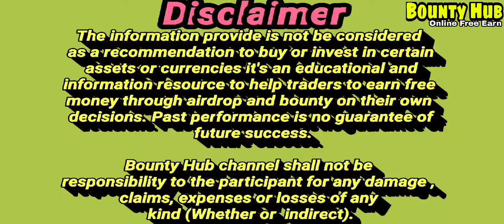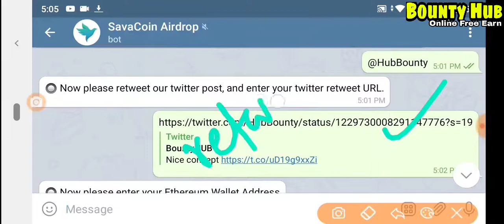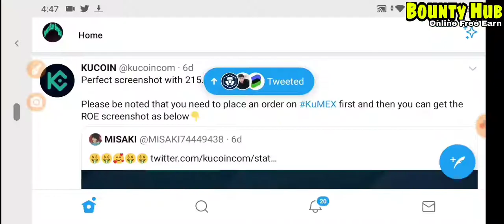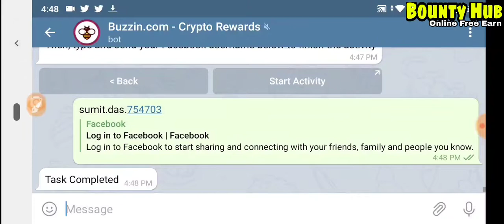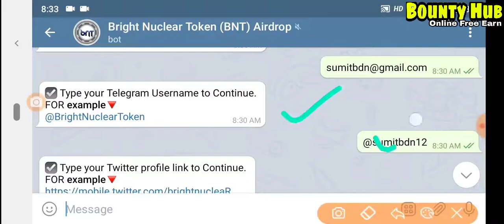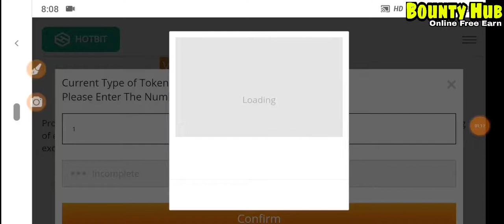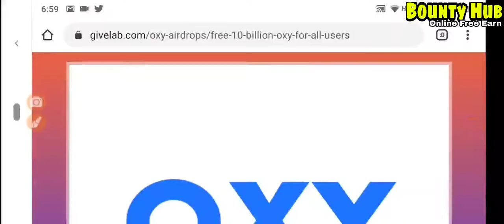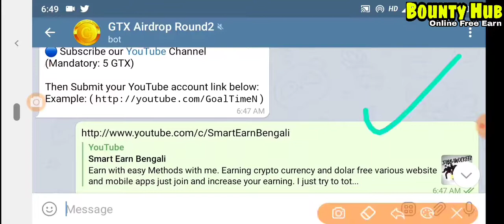8 Airdrop @ECOSC(25$),@SCA(10$),@HOX(30),@BNT(16$),@imBTC(96$),@HotbitVoting,@OXY,@GTXround2(20$)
8 Airdrop @ECOSC(25$),@SCA(10$),@HOX(30),@BNT(16$),@imBTC(96$),@HotbitVoting,@OXY,@GTXround2(20$)

Today's Airdrop_____

Previous video..

Hot airdrop.

KYC do must

No kyc need